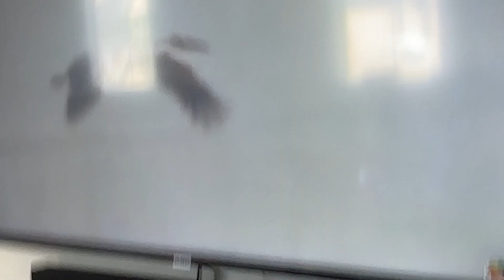Safari Scrapbook Stork Part 3